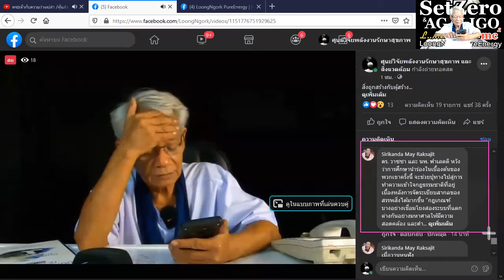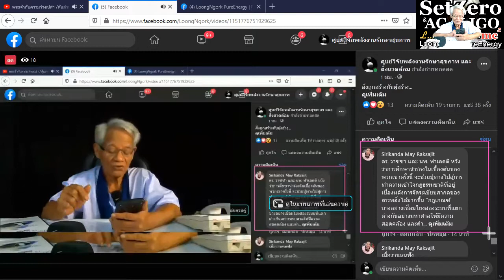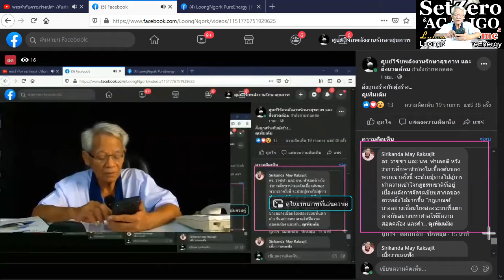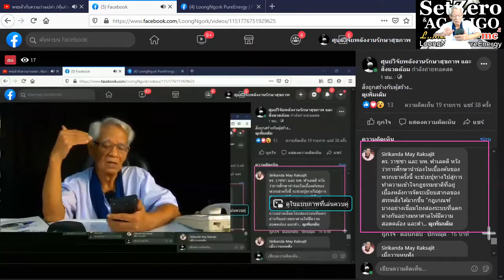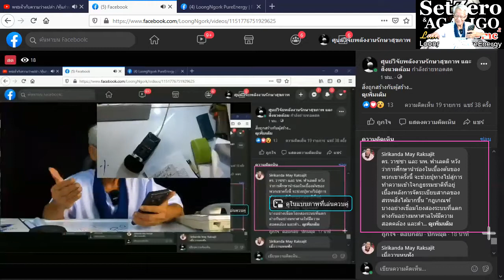The human brain and the universe / New knowledge in 21st century ISetZero & AGALIGOI 24/1120I24Hrs